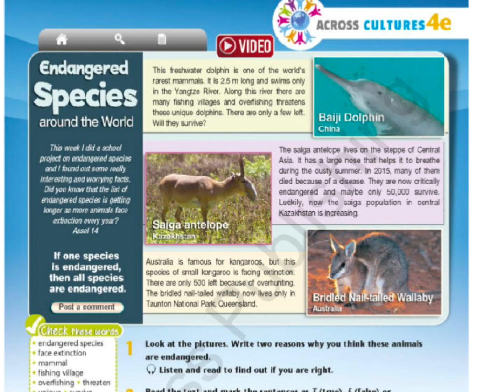Excel 7 module 4e p49 ex1